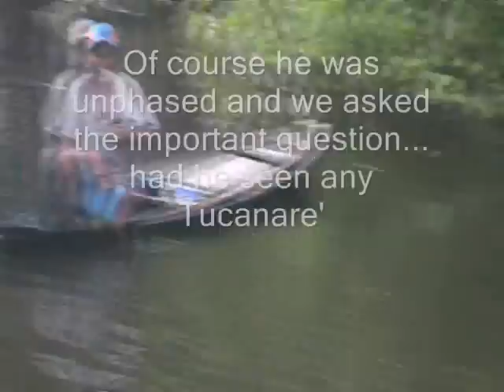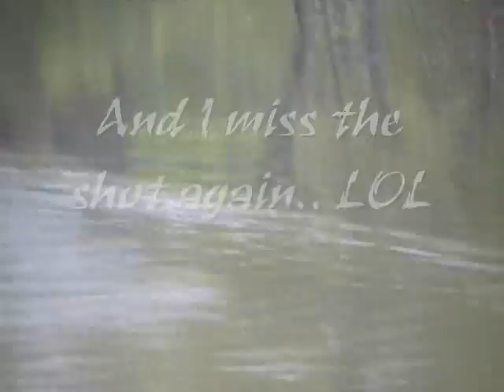When Jacare's Attack..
While shooting some film of a Jacare' or Cayman we encounter a local native who proceeds to run over the head of the 6 foot long lizard. Large enough to eat the man and or his 5 foot long dugout.